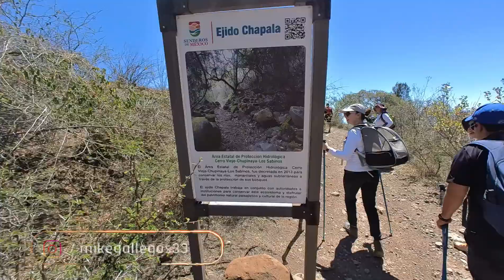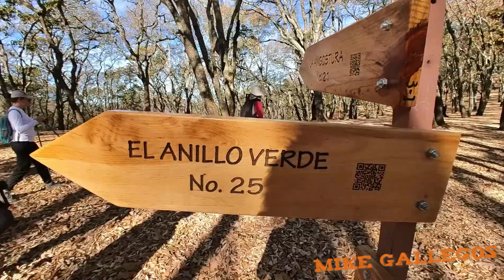Sendero del Caracol (Mesa de Ocotes)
Sendero del Caracol (Mesa de Ocotes) con Conquistando Cimas Tour